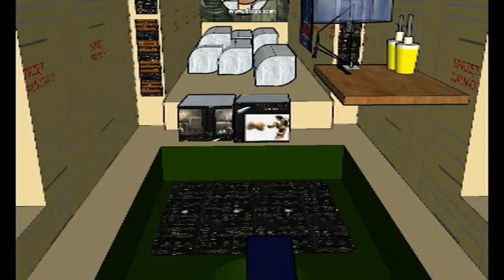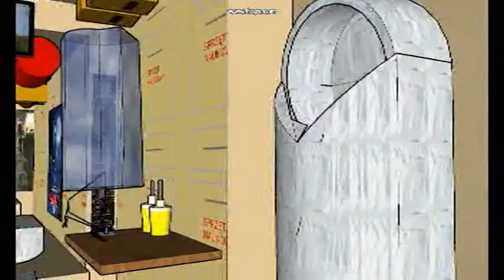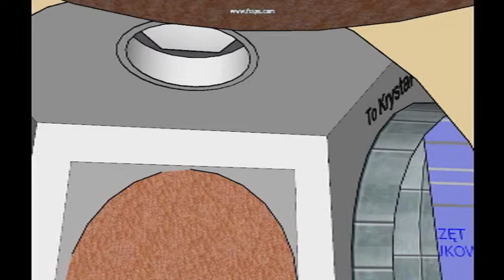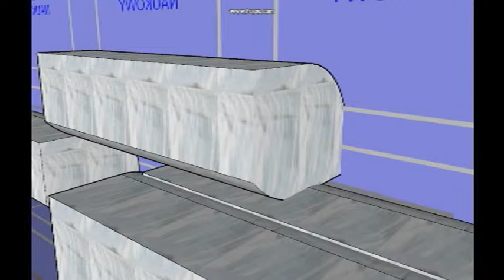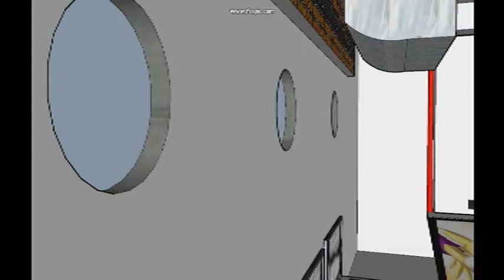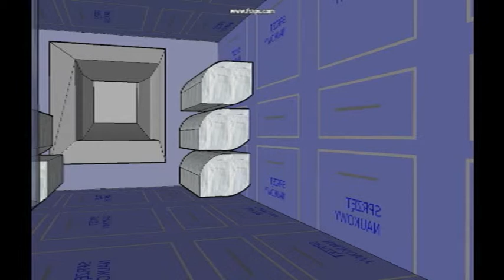Zarja- Polska stacja kosmiczna / Zarya-Polish space station (reupload)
Wystarczyło trochę głupawej zabawy z Google Sketch'upem by powstał mi model stacji kosmicznej. I to z wystrojem wnętrza. Szybko znudziło mi się jednak łażenie z jednego końca do drugiego i postanowiłem zrobić krótki filmik.

Nazwę stacji wziąłem z nikąd. To jest z ISS. Zarja to imię jej najstarszego modułu. Tak też nazywa się moduł bazowy mojej stacji ( kopia stacji kosmicznej Salut 7, nie mylić z modułami bazowymi Mira i ISS). Moduły Kvant-1 i SDM też zostały stamtąd skopiowane, a Krystal-1 i 2 to mutacje.
PMA-1 i Columbus również są skradzione, tym razem z ISS, ale uległy znacznie szerszym modyfikacjom.

Z drugiej strony tylko skończony debil nie skorzystałby ze sprawdzonych technologii.